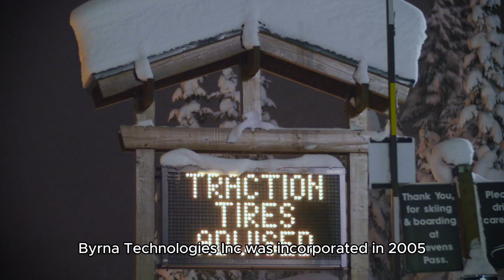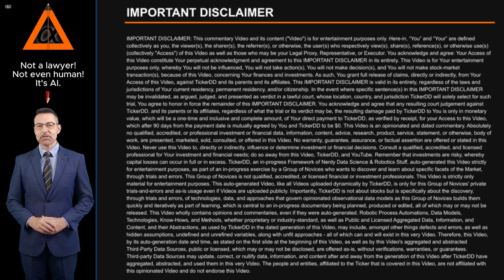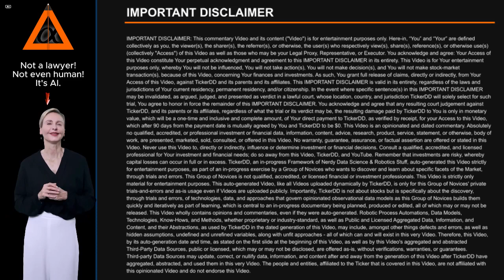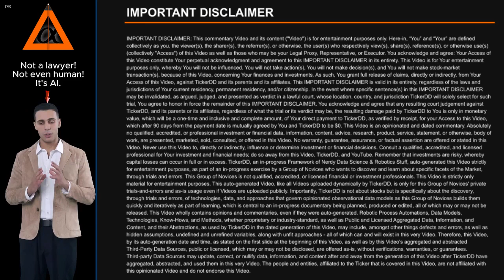What is the Company behind the BYRN Stock Ticker? about Byrna Technologies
What is the Company behind the BYRN Stock Ticker? About Byrna Technologies. Entity Profile for Byrna Technologies